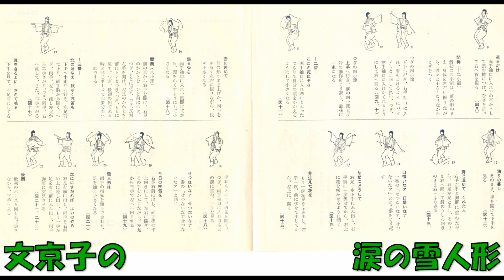文京子の 涙の雪人形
歌謡曲　横井弘作詞 佐伯としを作曲 三橋美智也 琴 米川敏子 キングオ－ケストラ　EB－436     F　1350     キングレコード　1961年発売。